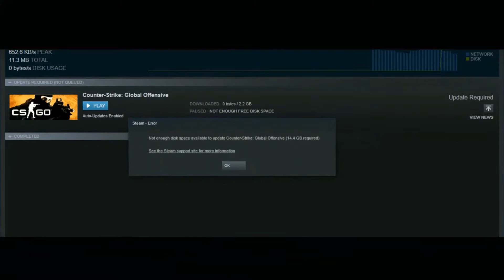CS:GO -*NEW UPDATE*🔥🔥👌😆 OPERATION BROKEN FANG .EXE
OMG THE🔥 HYPE🔥🔥🔥 😆 WAS TRUE I CAN'T BELIEVE IT! SO MANY VIDEOS TO COME IN THE NEXT COUPLE OF WEEKS  :D 😆
 • CLICK  "🔔" to get notifications. ⛄❄️⛄❄️🎁 Give FEEDBACK ❄️⛄⛄
🌊 • New videos generally come every week or every other week.
👌 WERRY NICE GAME
😆 VIDEO TITLE : CS:GO - BROKEN FANG .EXE    2020

Ps. THIS CSGO MAIN MUSIC  IS TOO LOUUUD XD .EXE